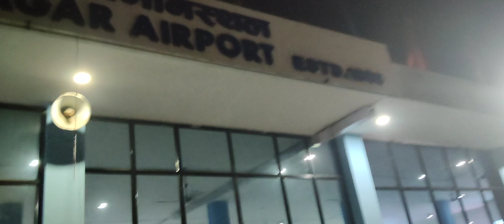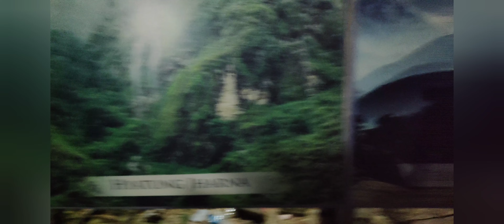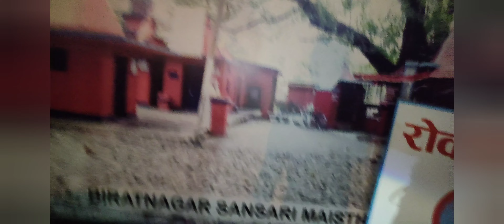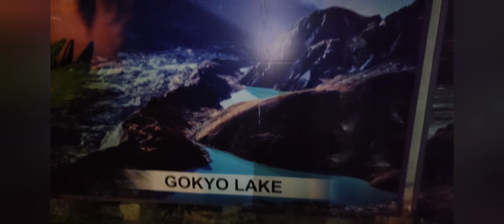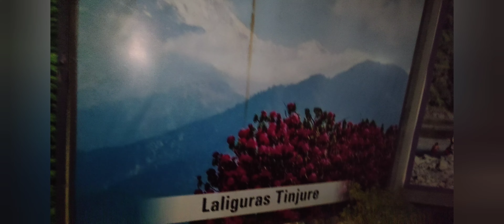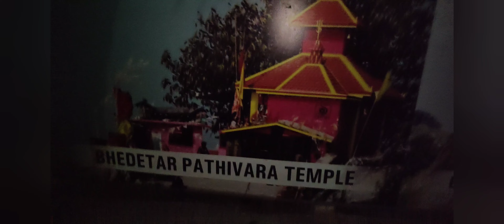India to nepal tour | Biratnagar Airport